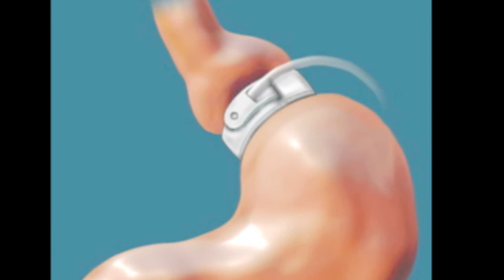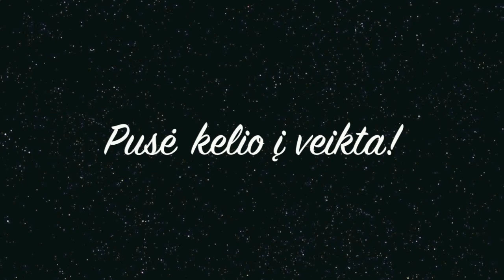VU MF Medium 2017 [9/10 groups]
Vilnius University Medicine Faculty Medium party 2017. 9th and 10th group video presentation. "Kelias į žvaigždes!"

Mediumas 2017